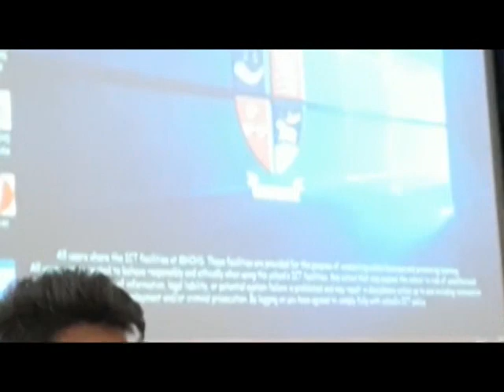Banana Knife Parody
A Level Film Work

Fun short little parody about the banana knife crime happening at SCHIT Academy

featured
Theo
Sophia
Pablo
Tahaa
Sohum